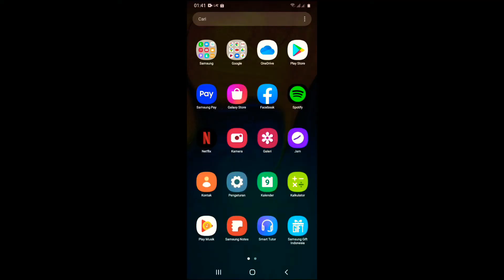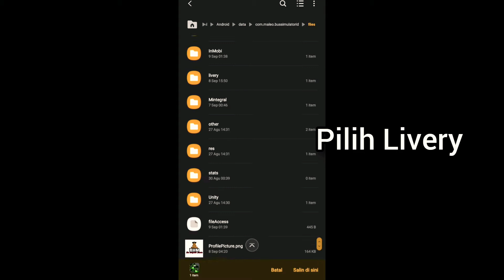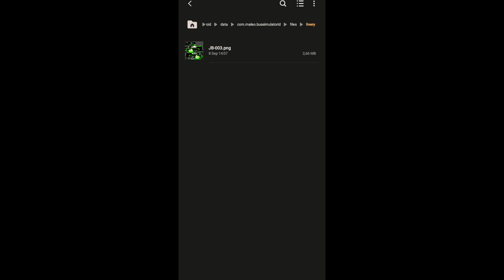Tutorial pasang livery bus simulator indonesia jadi jernih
Bismillahirrahmanirrahim, Assalamualaikum Warahmatullahi Wabarakatuh, Salam Damai Sejahtera untuk kita semua, Om Swastiastu, Namo Buddhaya, Salam Kebajikan.🙏🙏🙏🙏🙏